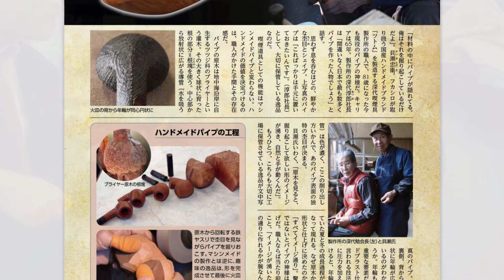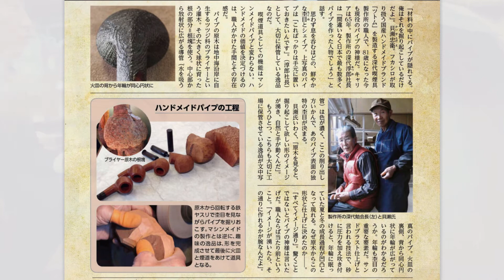【深代喫煙具製作所】職人歴65年 貝瀬忠衛氏パイプ製作について語る『KEMUlier(ケムリエ)』インタビュー Mr. Kaise talks about smoking pipe making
2017年11月「KEMUlier(ケムリエ)」取材時の動画です

「KEMUlier(ケムリエ)」は、全国のTLC(たばこショップリーダーズクラブ)の会員店舗様にて配布されている冊子です。
愛煙家に向けて、煙草店の紹介やたばこにまつわる関係者へのインタビュー記事などが掲載されています。

協賛
株式会社フカシロ

貝瀬　忠衛 / カイセ タダエ 〔昭和12年生まれ〕

深代喫煙具製作所に16歳で入社。以来、パイプを作り続けて65年目を迎える。
手がけたパイプ類は100万本以上。おそらく、日本でいちばんパイプを作った男。
量産道具としての喫煙具品はもちろんの事、ツトムパイプを手掛けた立役者。
パイプ作りは俺の人生に合ってた。無心で打ち込める作業は幸せだよ。」と語る。

群馬県みなかみ町にある株式会社深代喫煙具製作所の公式チャンネル

オンラインショップ　道楽屋　和彩灯〔wasavi〕